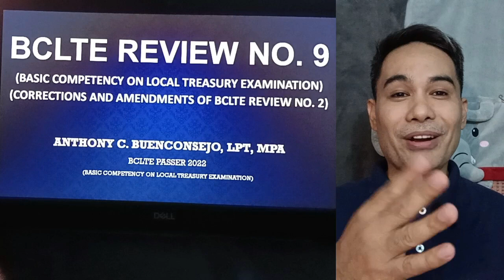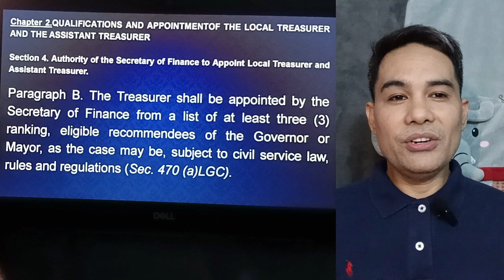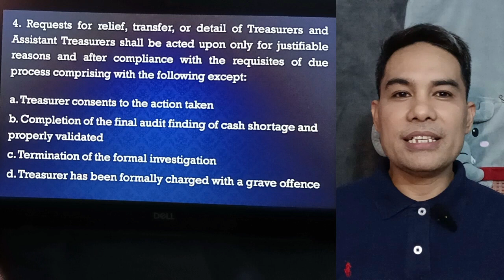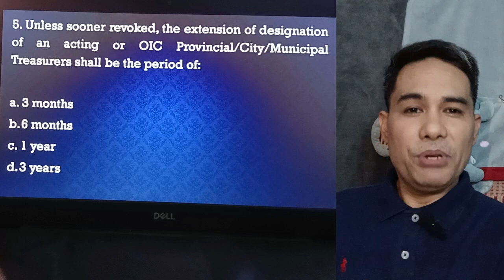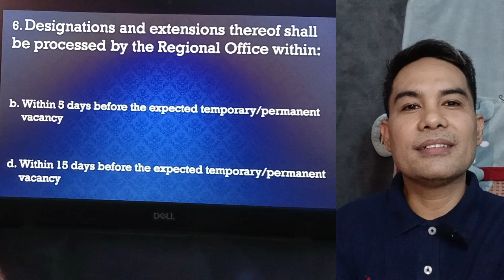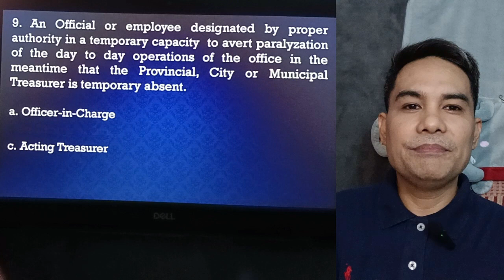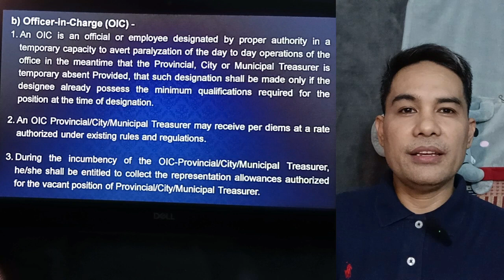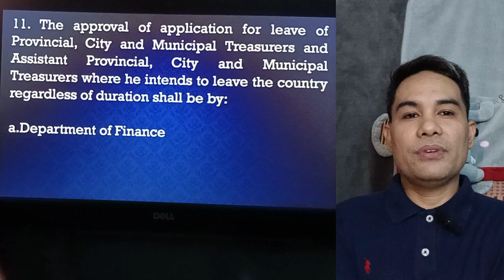BCLTE REVIEW No. 9 l CORRECTIONS & AMENDMENTS OF BCLTE REVIEW NO. 2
Book 1 Chapter 2 of LTOM.

Qualifications and Appointment of the Local Treasurer and the Assistant Treasurer.